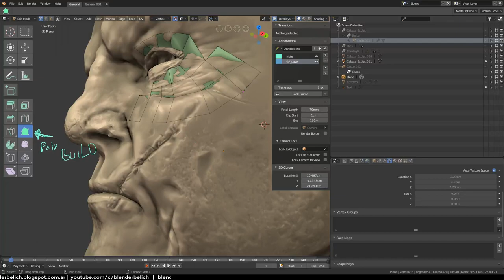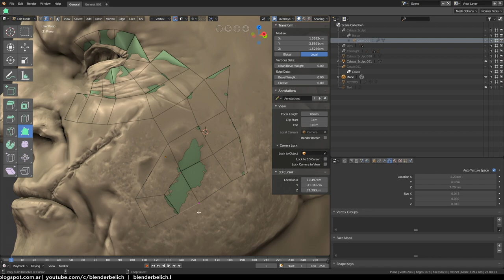PolyBuild test 2.8 alpha 2